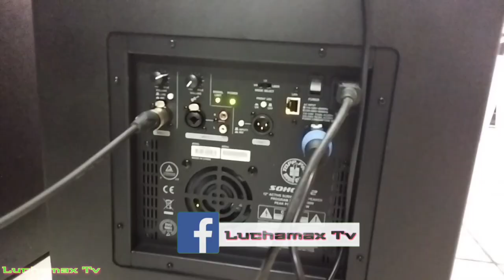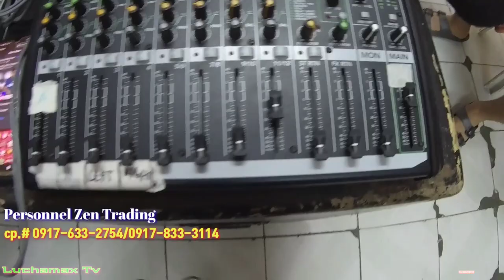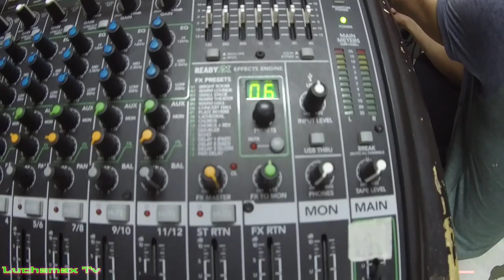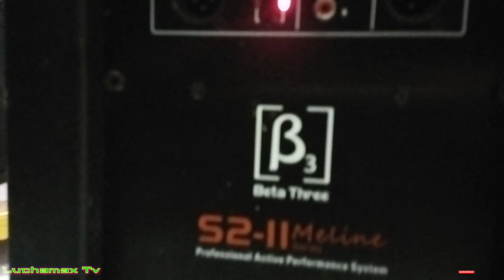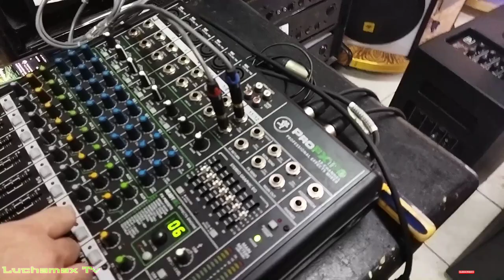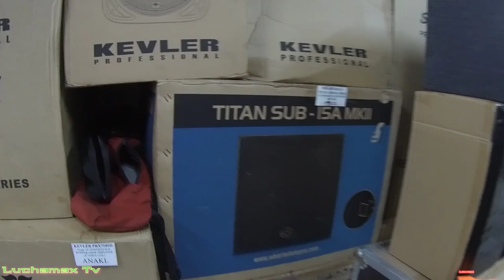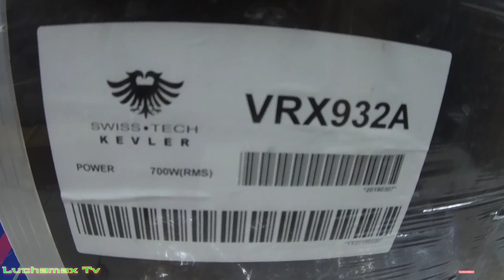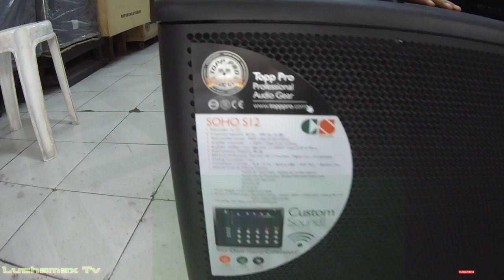Hi End Tower speakers Topp Pro & Beta 3 & Mackie mixer price update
Hi End Tower speakers Topp Pro &  Beta 3  & Mackie mixer price update @Raon Quiapo Manila.

Raon Quiapo Manila is the place for cheaper price for sounds equipment and other electronic product such as power amplifier ,speaker , Videoke player DVD player and also sporting goods

Non-profit, Educational or personal use tips the balance in favor of pair use.

1. PM Dawn vs. Spandau Ballet - Set a drift on memory bliss vs. true Remix